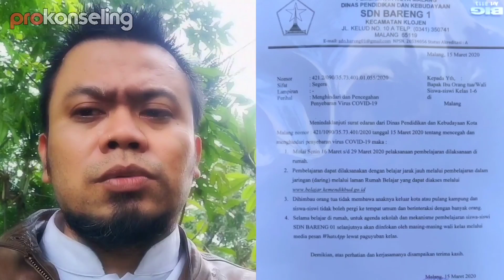Kota Malang Kegiatan Sekolah Libur 14 Hari | Waspada Virus Corona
Mulai tanggal 16 Maret 2020 Kegiatan Sekolah di kota Malang Libur 14 Hari atau dua minggu, dikarenakan instruksi dari pemerintah guna pencegahan virus corona.

Dan akses jalan keluar masuk kota Malang oleh Bapak Walikota Sutiaji di instruksi kam untuk ditutup sampai 14 Hari juga.